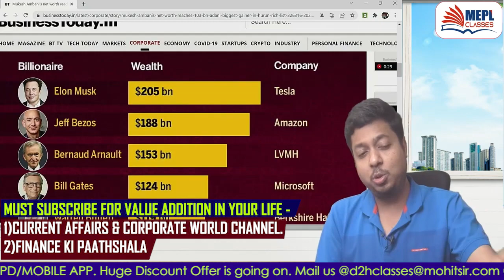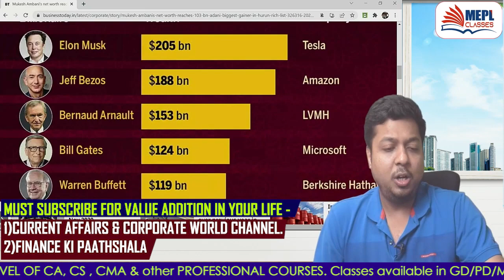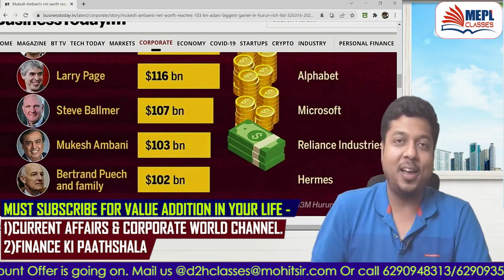Mukesh Ambani's Net Worth ? | Adani's Biggest Gainer | Mohit Agarwal